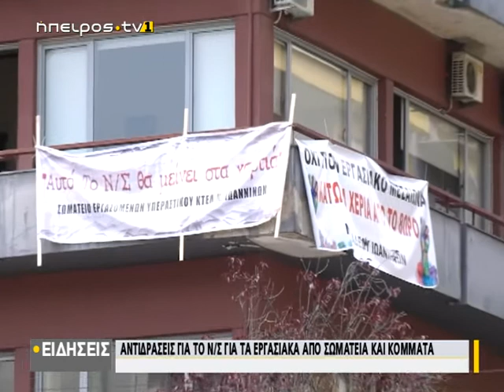Συμβολική κατάληψη στο ΣΕΠΕ από το Ν.Τ. της ΑΔΕΔΥ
|Συμβολική κατάληψη στο ΣΕΠΕ από το Ν.Τ. της ΑΔΕΔΥ | 14/05/2021